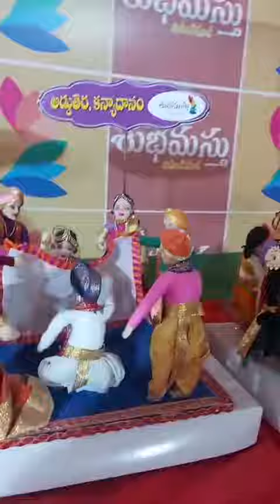Marriage view with makup toys#viral#sanvika's vedios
Video from Varalakshmi